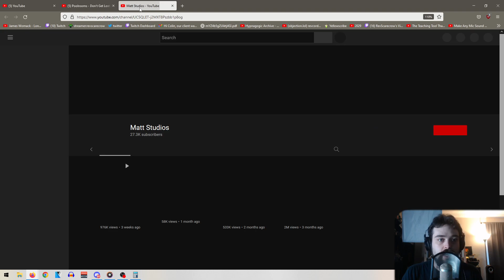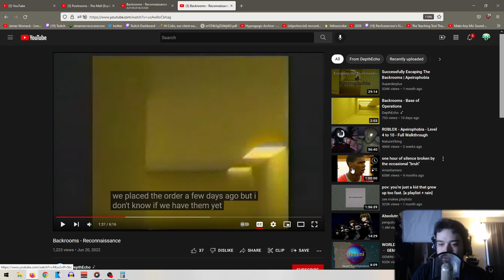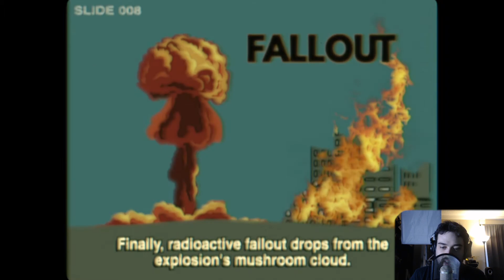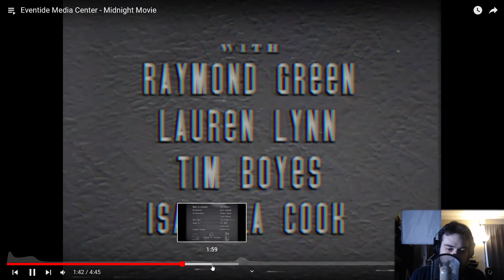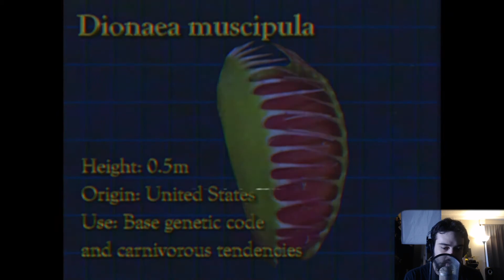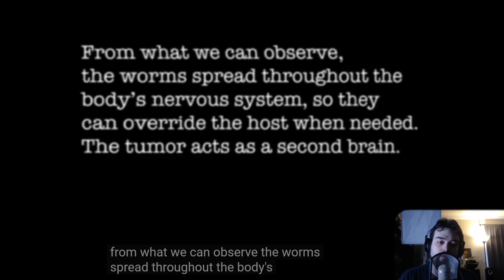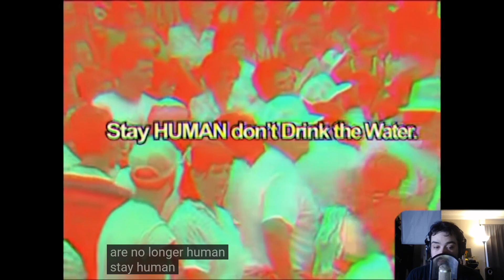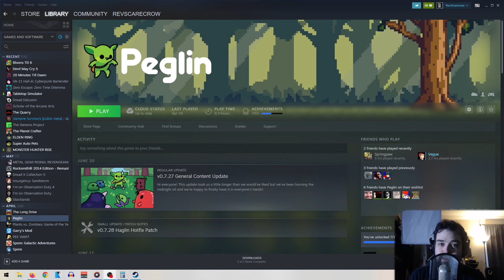Analog Horror Night User Submitted Stuff - Rev After Hours [Vinesauce]